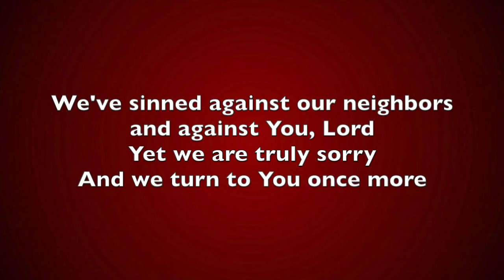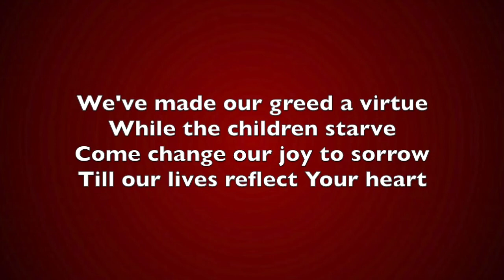Ken Jackson | Prayer & Song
Pastor Ken Jackson, from the United Church Hermanus leads us in prayer and song

∞ ✝ ∞  OFFERING  ∞ ✝ ∞

In the light of our not being able to take up an offering during the service, we do encourage you to make use of electronic banking facilities to bring, as part of our worship, tithes, gifts and offerings for the ongoing work of the Lord through the United Church.

​Our bank account is: United Church – Standard Bank
Account number 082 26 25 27 (Branch 050312) (Cheque account)

∞ ✝ ∞  ABOUT  ∞ ✝ ∞

∞ ✝ ∞  SONG  ∞ ✝ ∞

Song: Repentance
Artist: Margaret Becker, Joanne Hogg & Kristyn Getty
Album: New Irish Hymns #2 - Father, Son & Holy Spirit
Licensed to YouTube by: [Merlin] Absolute Label Services (on behalf of Integrity Music); Concord Music Publishing, and 2 Music Rights Societies